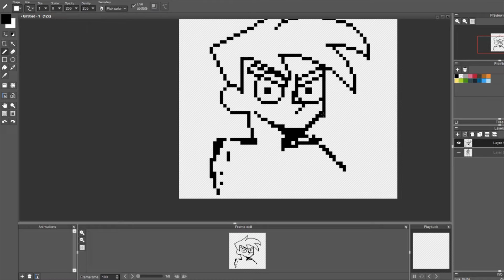Speed Pixel - Danny Phantom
Daily Pixel made with the prompt "Hazmat Suit"